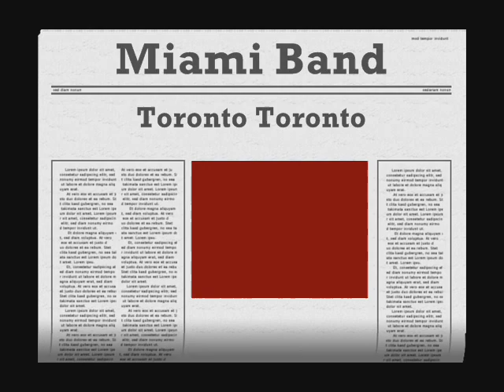Miami Band - Toronto Toronto..........Merengue Music Retro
El Papi les trae a Miami Band de Venezuela
Canta : Mayra Daqui
Año : 1989
BIOGRAFIA
Grupo de Venezuela de la ciudad de Valencia de 1982, que se hizo conocer con “Ponte el Sombrero“.
Gracias al éxito de “Ponte el Sombrero” esta gente de Miami Band se presentó unas cuantas veces en Sábado Sensacional y en Estudio 92. Luego sacarón otro éxito llamado el “Bigote” que tuvo su repercusión pero nada que ver con la popularidad de “Ponte el Sombrero”.
Alexis Huerta .El Papi